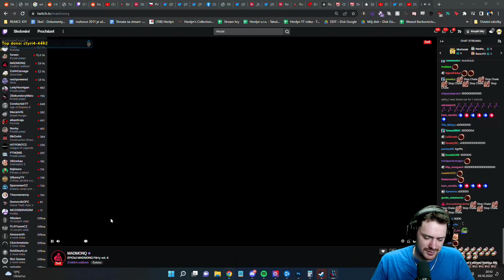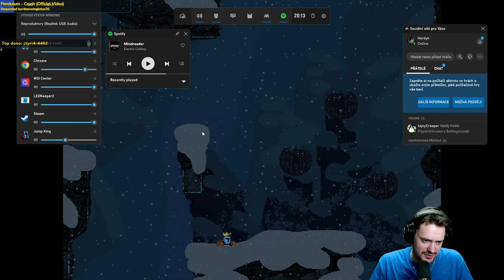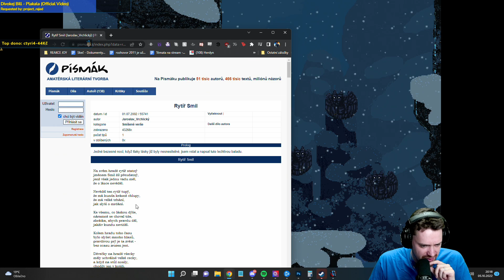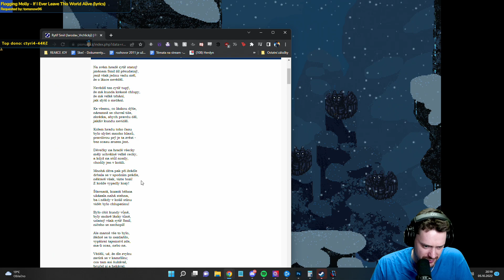Elden Ring - Jump King | 05.10.2022